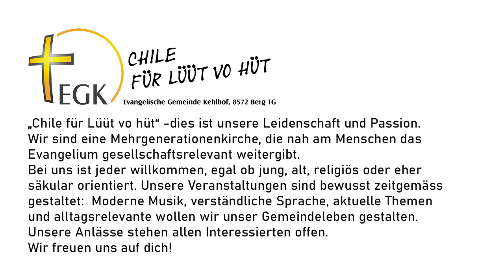PiK: Teilen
Predigt im Kehlhof: Pfarrer Martin Keller aus der FEG Sulgen redet über den heutigen Text der Allianzgebetswoche